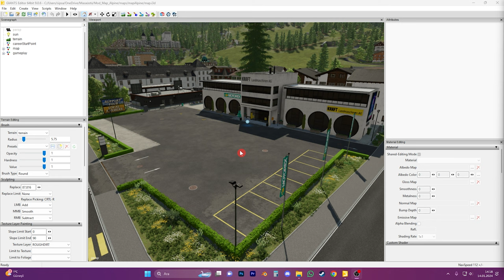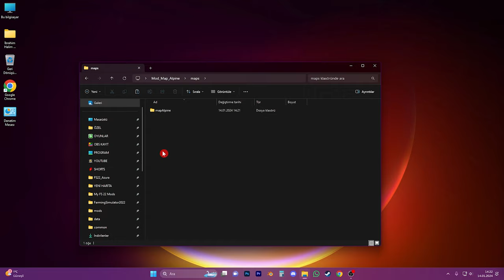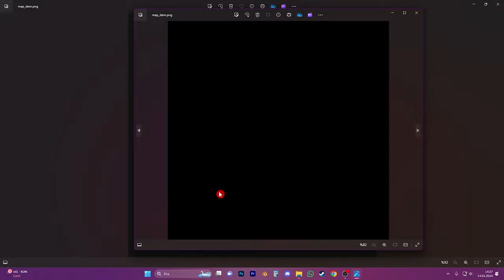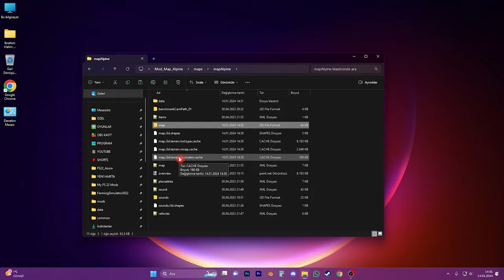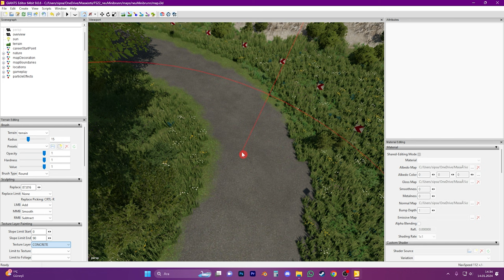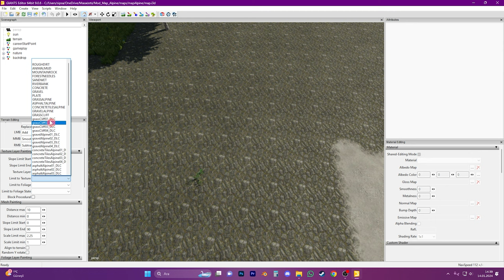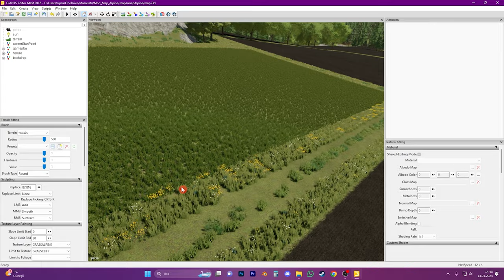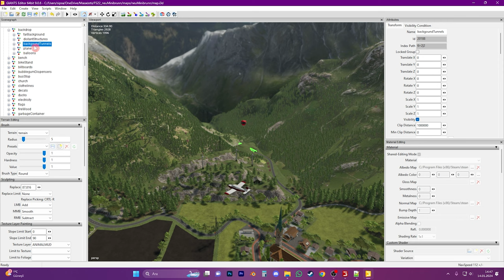FS22 | KOLAY ŞEKİLDE HARİTA TASARIMI NASIL YAPILIR ? | GIANTS EDİTOR DERSLERİ | 10.BÖLÜM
► Farming Simulator 22 - Harita tasarımı için Giants Editor dersleri serisinin 10.bölümüne hoş geldiniz.

►  Bu bölümde farklı kişilerin yapmış olduğu harita tasarımlarını kolay yoldan kendi yapmış olduğumuz haritaya aktarmayı görüyoruz.Bu videodaki anlatmış olduğum kolay yoldan harita tasarımı bir emek çalmak değildir ancak oynadığınız bir harita var ve farklı şeyler yapmak istiyosunuz ancak kendinize ait farklı size özgün bir şeyler eklemek istediniz sadece alt Terrain kısmını ( yani alçaklık ve yükseklik düzeyini) almanız gerekirse bu şekilde alabilirsiniz..

► Değerli arkadaşlar eğer bir harita tasarımcı olmak istiyosanız,siz de kendinize ait harita tasarımı yapmak istiyorsanız lütfen tüm Giants editör videolarını SIRASIYLA izleyin.

► Bana destek olan herkese şimdiden teşekkür ederim..